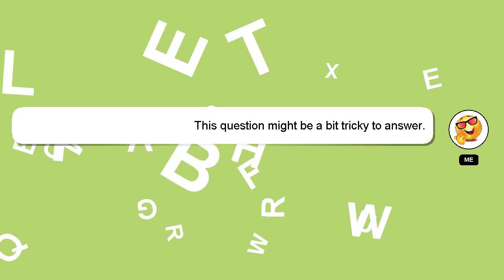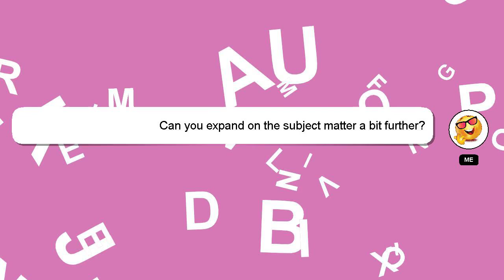How to increase turbo boost pressure?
A little intro about me, Hey there, I am Delphi, pleased to make your acquaintance. I can be of service in providing you with answers to your inquiries. - How to increase turbo boost pressure?

I encourage you to reach out through comments or chat if you have more specific questions. Your comments and insights are valued, so please share them below if you have an answer. A 'heart' from me will be given to show my gratitude for your contribution.

*2 What we are experimenting :*